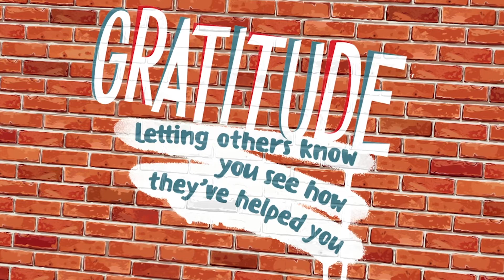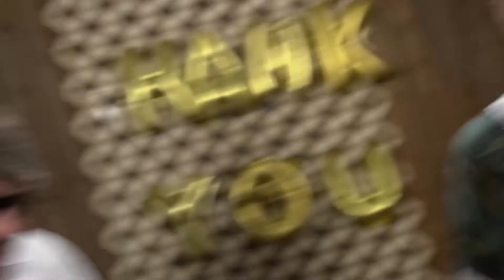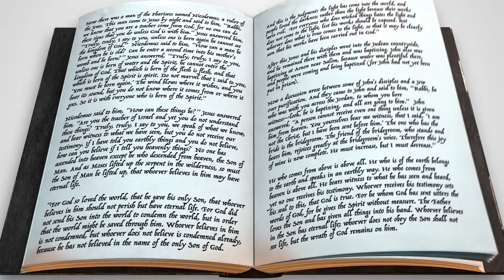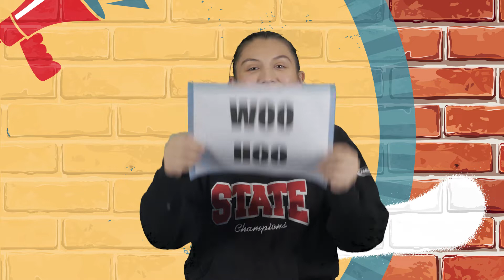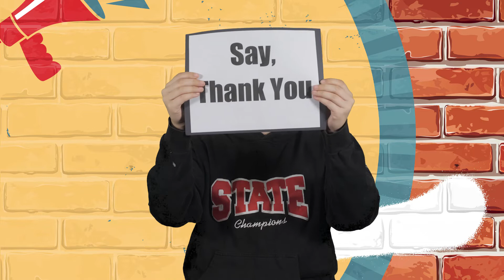Jesus & Jammies- Say Thank You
Technical Director- Vince Phung
Technical Assistant- Matthew Prichard
Producer- Glen Tedrow
Host, Producer- Rev. Ryan Romberg
Storyteller- Elizabeth Tedrow